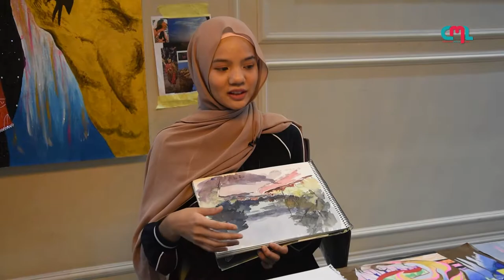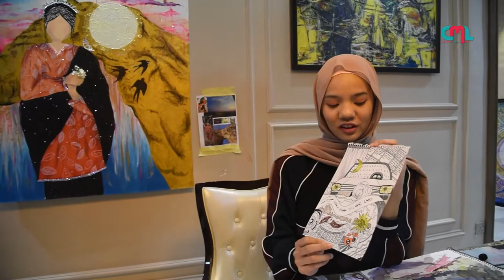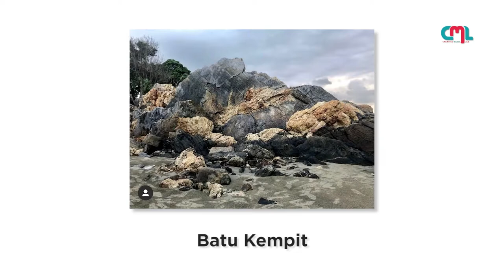Juliana's Art Journey - Picasso Talk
“Art speaks where words are unable to explain” Threadless Artist Mathiole

Juliana - a very talented artist who creates amazing painting since she was 4. Today she shares her artwork @Picasso Talk!